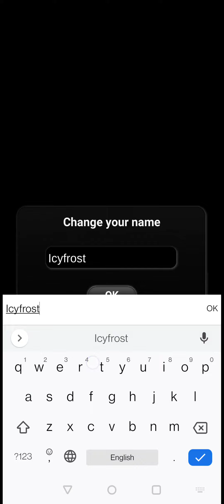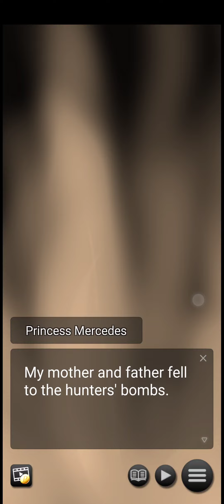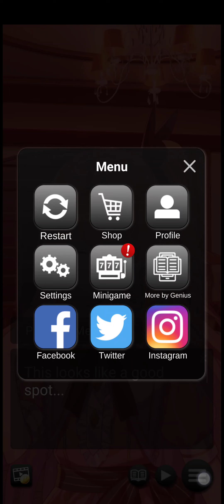VVVVK: Rogue Vampire Hunter | Gametry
Good visual novel.